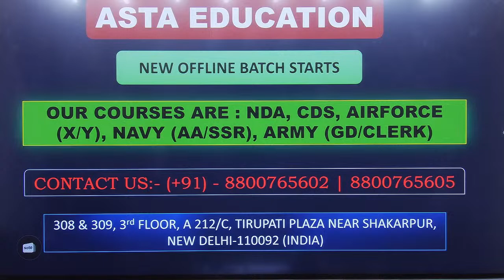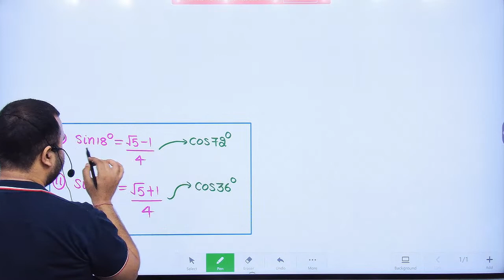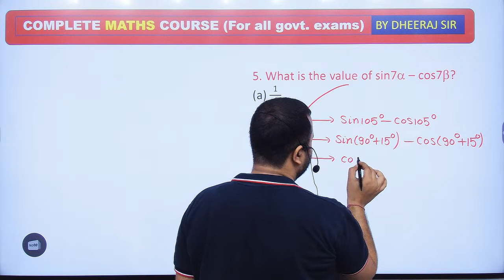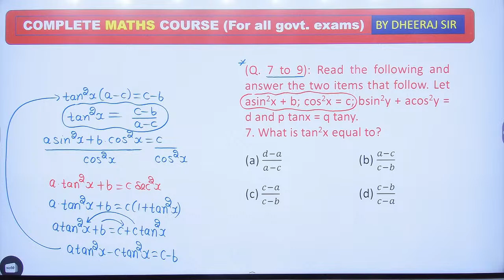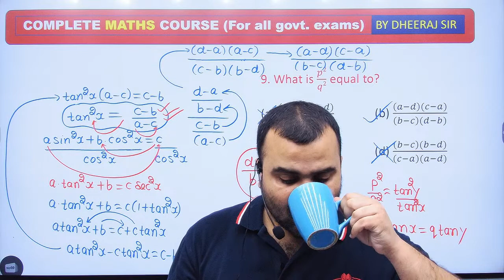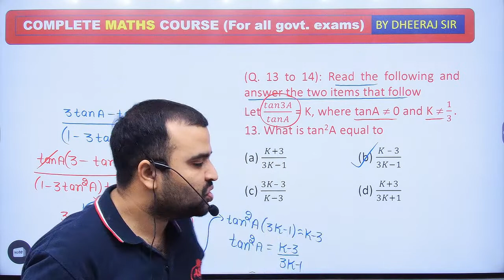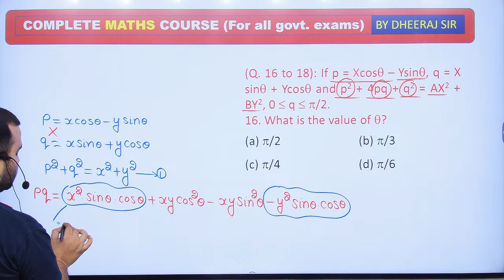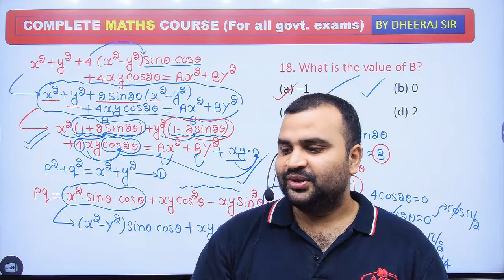TRIGONOMETRY PART-15 (Daily 09:00 AM) NDA-II 2023 By Dheeraj Sir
Join The Free live Classes for  NDA Off-line Classe with full physical and written Preparation are also available ASTA Educational And Publication House Pvt. Ltd. has been constantly putting comprehensive effort for more than a decade and has a spectrum of successful candidates.

✔️Physical training
✔️Hostel Facilities
✔️Mock Test Available